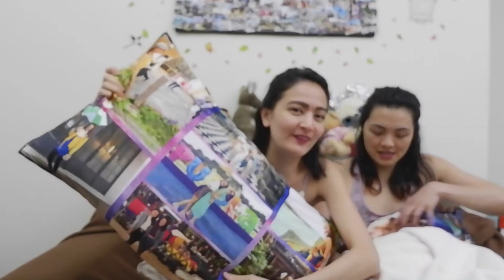JOJOWAIN OR TOTROPAHIN O... TITIKMAN LANG?? CHALLENGE | NAINIS KO NANAMAN SI MEDEM TRISH ;)| LGBTQ